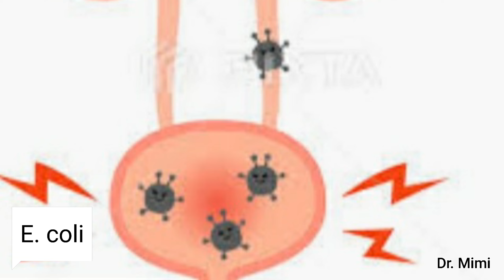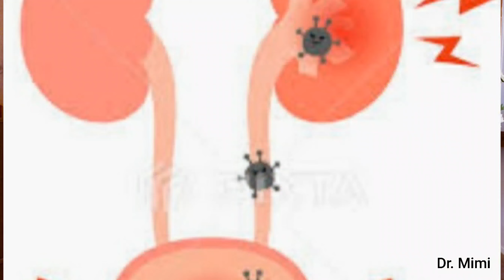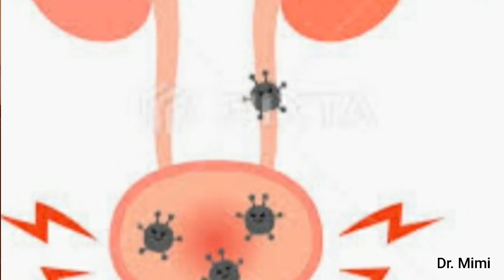how to prevent recurrent urinary tract infection/മലയാളം DrMimiSanal#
I Dr. Mimi Sanal family physician would love to create awareness about general health.
This video is for educational and informational purpose only.

signs and symptoms of silent ❤ heart attack)

liver എങ്ങനെ പൂർണമായി ചികിൽസിച്ചു മാറ്റാം?)

ന്റെ ആദ്യ ലക്ഷണങ്ങൾ കാണുമ്പോൾ ഇതു ചെയ്തു നോക്കൂ )

കാരണങ്ങൾ അറിഞ്ഞു പരിഹാരം കണ്ടെത്തു, പരസ്യങ്ങളിൽ പെട്ട് പോകരുത് )